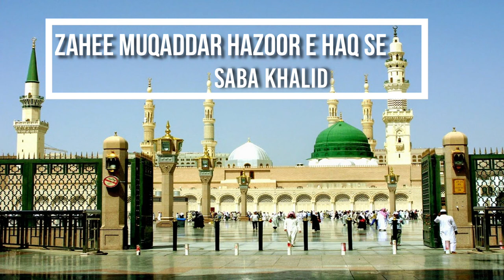Zahee muqaddar hazoor e haq se| Saba khalid